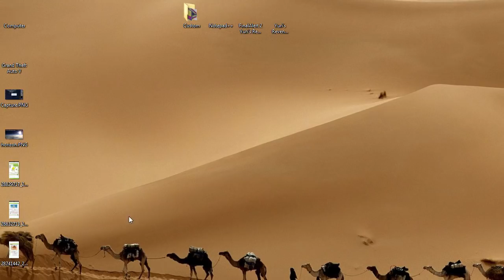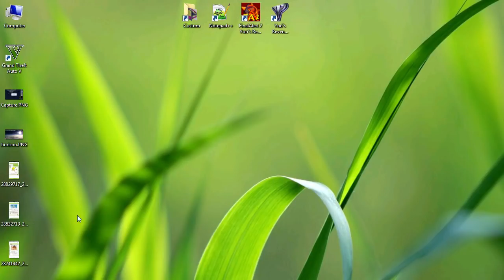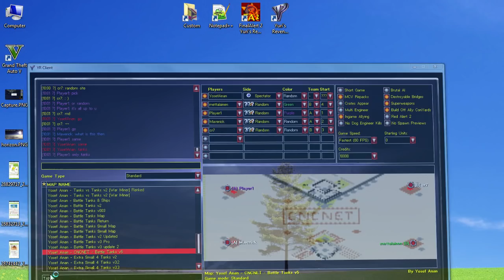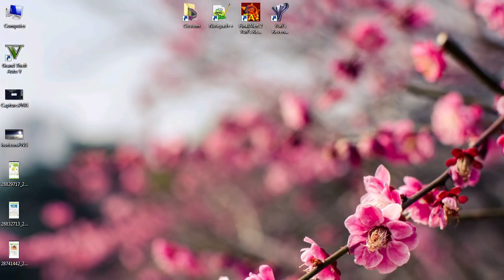Red Alert 2 & Yuri's Revenge - Battle Tanks